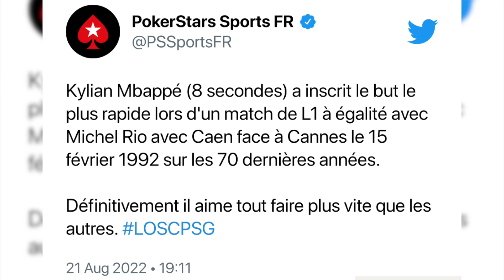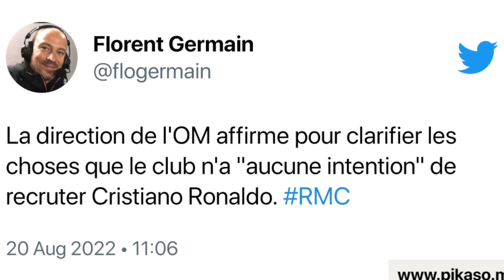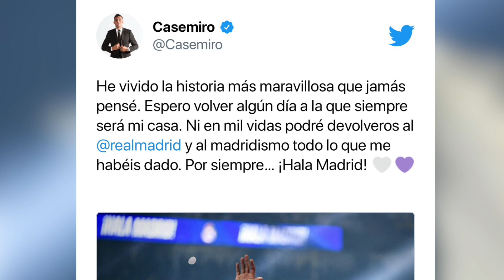8 SECONDES POUR MARQUER UN BUT… KYLIAN MBAPPÉ ENTRE DANS L’HISTOIRE - JT MADEINFOOT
Le nouveau record de Kylian Mbappé, la rumeur Cristiano Ronaldo à l’OM, Casemiro quitte le Real Madrid ou encore le Barça qui n’a toujours pas inscrit Jules Koundé. On en parle dans notre journal du lundi 22 août.

0:00 Intro
0:21 Le but express de Mbappé
1:59 CR7 ne viendra pas à l'OM
3:02 Casemiro quitte le Real pour United
4:05 Koundé toujours pas inscrit par le Barça